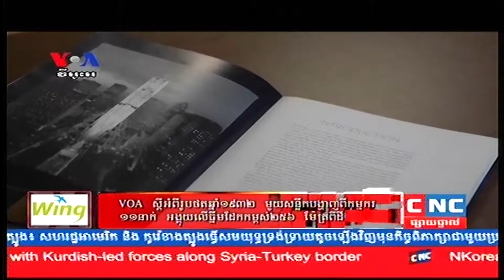រូបថតឆ្នាំ ១៩៣២ មួយសន្លឹកបង្ហាញពីកម្មករ ១១ នាក់ អង្គុយលើធ្នឹមដែកកម្ពស់២៥៦ ម៉ែត្រពីដី។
សេចក្តីរាយការណ៍ VOA ស្តីអំពីរូបថតឆ្នាំ ១៩៣២ មួយសន្លឹកបង្ហាញពីកម្មករ ១១ នាក់ អង្គុយលើធ្នឹមដែកកម្ពស់២៥៦ ម៉ែត្រពីដី។